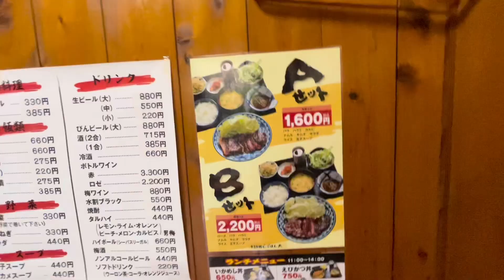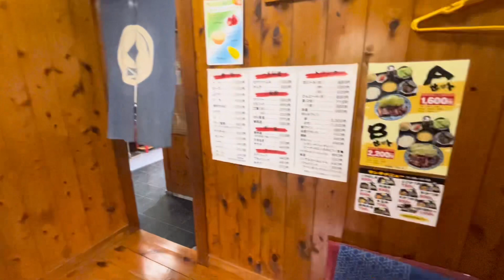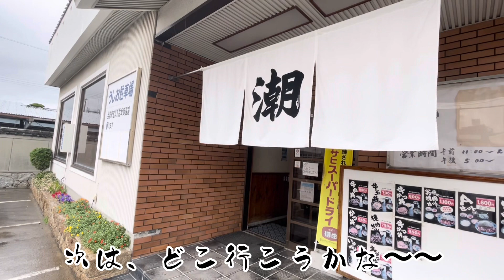【淡路島】昼肉といえば潮。選び抜かれた肉を揃えて、お昼から大暴れ。